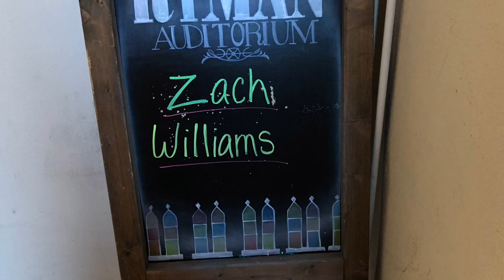Zach Williams - Less Like Me & Baptized : The Ryman Aud. - 2019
Zach Williams and his band perform “Less Like Me” & “Baptized” at the historic Ryman Auditorium in Nashville, Tennessee. A 4-piece horn section joined the band for several songs on this special night, too. The show was on November 3rd, 2019. The Rescue Story Tour.  Includes a short photo montage at the beginning..